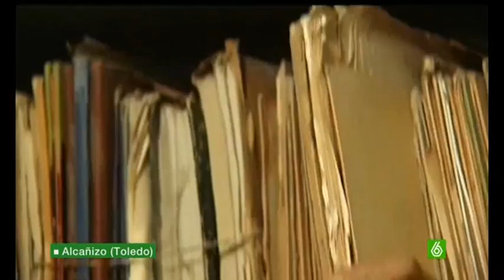Mas de 50 alcalde han estado hasta 36 años, 36 añossssss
S 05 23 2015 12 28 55
BUE